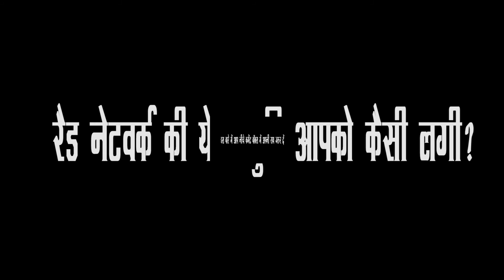Babumoshai Bandookbaaz movie review-Nawazuddin Siddiqui के लिए देखिए फिल्म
Nawazuddin Siddiqui-starrer Babumoshai Bandookbaaz is the Bollywood release this week. Here is our Babumoshai Bandookbaaz review.

radnetworknews.blogspot.in